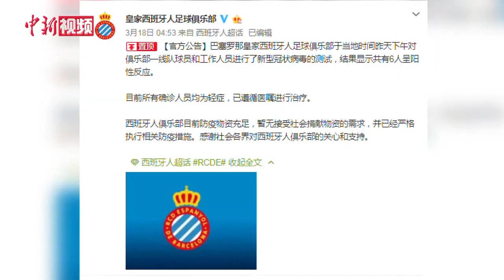中国球员武磊确诊感染新冠病毒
当地时间3月20日，有媒体报道称，西甲西班牙人队前锋武磊确诊感染新冠病毒，为轻症。此前，西班牙人俱乐部官方宣布，有6位一线队成员确诊感染新冠病毒，其中有4位球员。目前，武磊正在家中休息，情况良好。